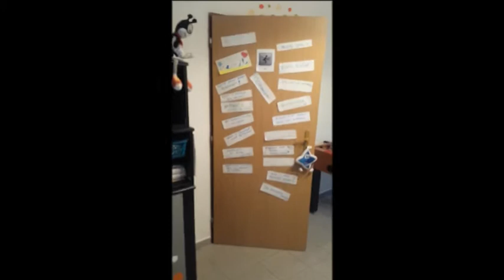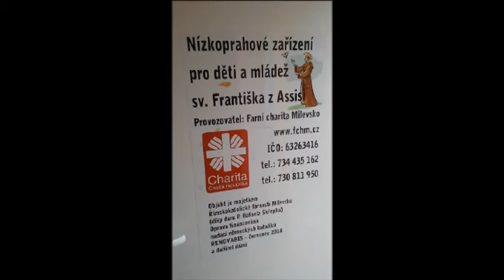S hudbou to jde hravě